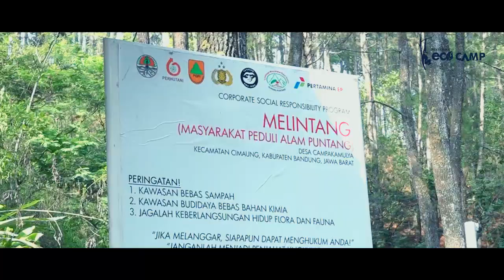Cerita Kopi dan Owa Jawa di Gunung Puntang (ft. Rikas, Marischka Prudence, Putra & Catperku)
Di Energia Jalan-jalan sebelumnya, banyak keseruan mulai dari perjalanan menggunakan kendaraan 4WD di jalur yang berlumpur hingga trekking untuk mengenal lebih jauh tentang alam dan Owa Jawa.

Di episode ini, saya sudah berada di Gunung Puntang, keseruan apalagi yang akan terjadi? Langsung lihat aja yuk, Sob!